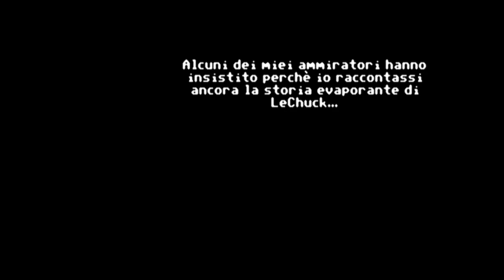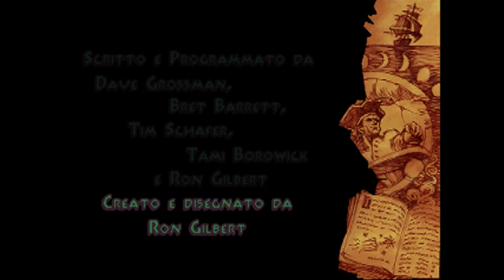Giochiamo con i classici giochi "punta e clicca" (emulatore ScummVM)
Chi non ha mai giocato a Maniac Mansion sul Commodore 64? Bene, questo è stato il capostipite di una lunga serie di giochi detti "punta e clicca" basati sul motore grafico SCUMM ideato proprio per quel gioco e per quella macchina dalla LucasArts. Questo "engine grafico" è stato poi adottato da decine di piattaforme diverse come computer (Dos, Amiga, AtariST, Apple) e console (3DO, FM Towns, PCEngine, Sega MegaCD, Nes). La sua peculiarità è proprio quella di essere un vero e proprio linguaggio di programmazione tanto versatile da poter essere portato da un sistema ad un altro con un minimo di modifiche. Nel video in prova 5 capolavori che hanno caratterizzato questa filosofia di giochi nati dal buon vecchio Maniac Mansion su C64:

- Indiana Jones and the Fate of Atlantis
- Loom
- The Secret of Monkey Island
- Monkey Island 2: LeChuck's Revenge

Configurazione sistema: Intel i7-4790K, 16GB ram, Radeon R9 270X, XBox One controller.